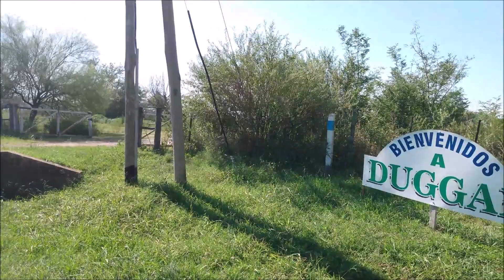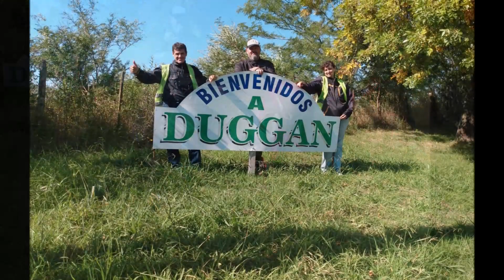Conociendo Duggan con nuestras Benellis TRK 251 y Leonccino 500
Hoy descubrimos otro hermoso pueblo de la provincia de Buenos Aires, en esta oportunidad fue Duggan a 115 km de distancia, un lugar increíble para descansar a la sombra de un árbol, tomar unos regios mates y comer unas ricas empanadas, eso si, con una excelente compañía como es la de nuestro amigo Rubén y obviamente mi gran amor Norita.